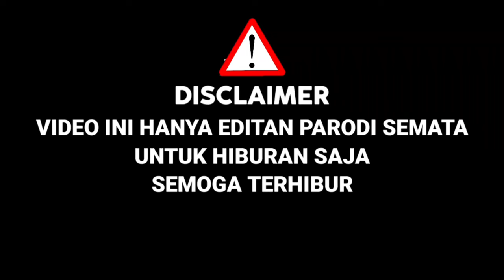Mengguncang Panggung!Charly Nyamar Bawakan Lagu Lesti Udang Di Balik Batu,Ternyata Cuma Mirip|Parodi